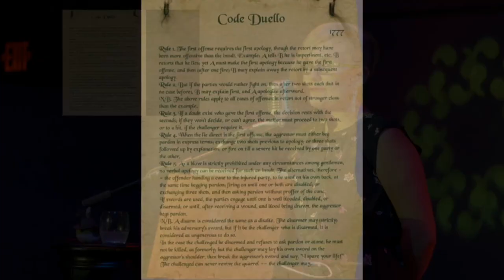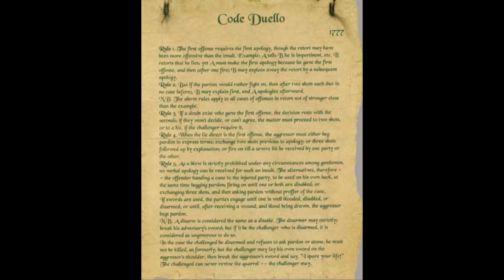The Rules of the Duel | Odd Salon DUEL (Introduction) 1/7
Salon Curator Tre Balchowsky ~ The Rules of the Duel  - Odd Salon DUEL (Introduction)

Odd Salon DUEL: Stories of grudges & grievances, swords, seconds & guns drawn at dawn

Camera: John Adams
Edit/Post production: John Adams
Sound: Steen, Roy